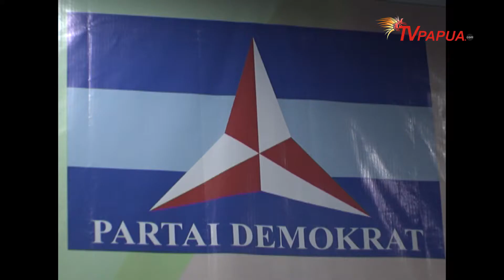PARTAI DEMOKRAT BUKA PENDAFTARAN BAKAL CALEG ONLINE